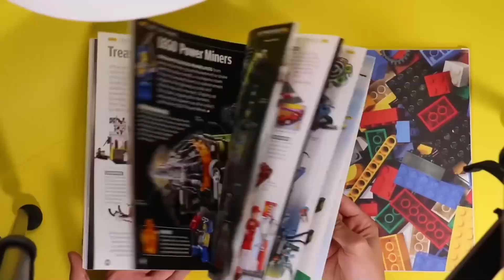Lego-Hype: Aquamarin baut eigene Insel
Jedes Jahr im Sommer starten die Baustellen. Die einen nervts, die anderen freuts- wie etwa Youtube Star Aquamarin. Der befindet sich gerade in der Bau-Hochsaison und arbeitet sogar an seiner eigenen Insel- im Mini-Format